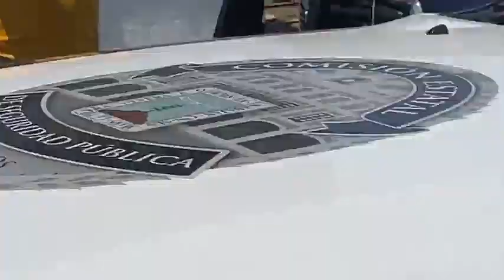Cae avioneta sobre una tienda Bodega Aurrerá en Morelos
La tarde de este lunes sucedió este accidente.